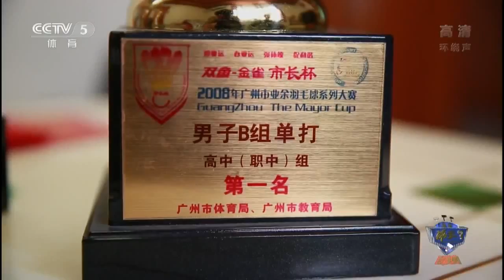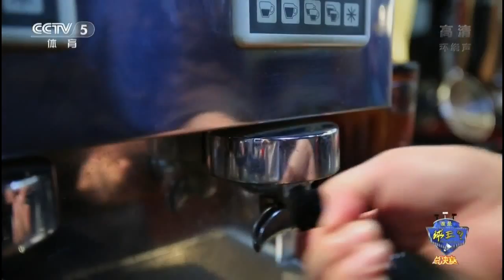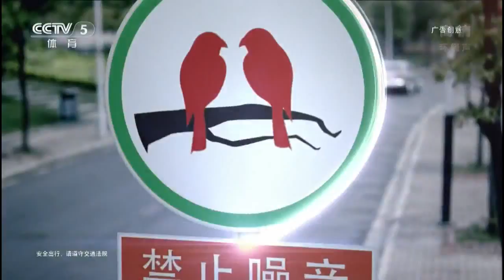Who wants to be the King of Badminton - Ordinary people version 2/2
Who wants to be the King of Badminton - Ordinary people version is a reality TV show created to encourage participation and to promote the sport of Badminton for all citizens in China. The show features stories behind each badminton enthusiast and badminton tournaments.